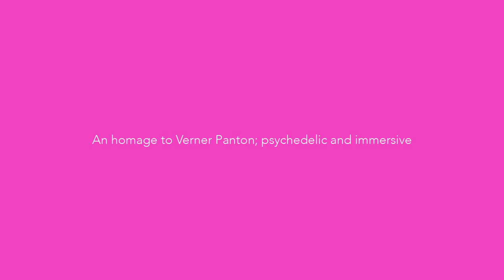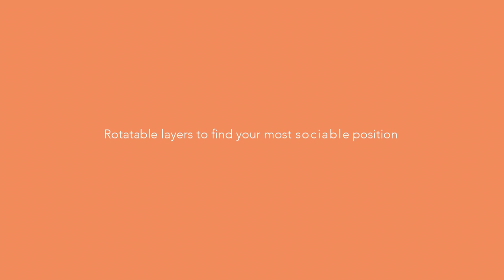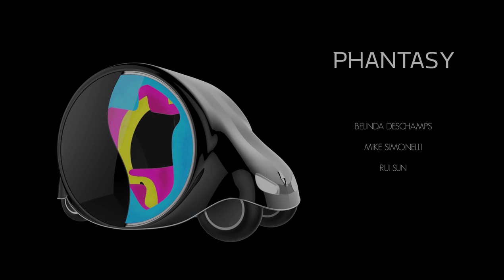Renault Phantasy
Belinda Deschamps / Rui Sun / Mike Simonelli

Renault Phantasy takes the opportunity offered by the autonomous vehicle to redefine the car as a space in transit. If autonomous transport is the future, then cars will become something other than just a way to move efficiently from one place to another.  The car’s interior can change; matching the mood of its passengers, who may be going for a night out, to work, or to play. Comprising of three large rotatable discs arranged vertically alongside each other, passengers can find their most comfortable position depending on what they want to do and/or their mood; becoming a chair, a chaise lounge or a desk.

This configuration, colour and light intensity, can be changed remotely before entering the car by using a wrist-worn device, or be modified whilst travelling by the same means. As the interior is upholstered with luminescent textiles its colour can be changed instantly depending on the preferences of the passenger.

In a self-driving vehicle where you don’t have to control anything, you may simply want to do something else– to relax, communicate, and have space to think. In big cities, traveling can be an effort, so Phantasy is an opportunity to connect with yourself, whilst also providing a particular social space if desired. One that orients passengers into positions that invite interaction.

This design draws inspiration from the 1970 exhibition by the Danish designer Verner Panton, whose Phantasy Landscape presented an immersive, psychedelic approach to interior furnishing. This work presents furniture and lighting integrated in a unified environment. It provided for multiple fixed seating positions to be incorporated. The effect was immersive, inviting its occupants to escape the pressures of daily life.

Renault Phantasy is an homage to this approach, seeking to provide an autonomous, comforting and enjoyable space from which to travel the city.